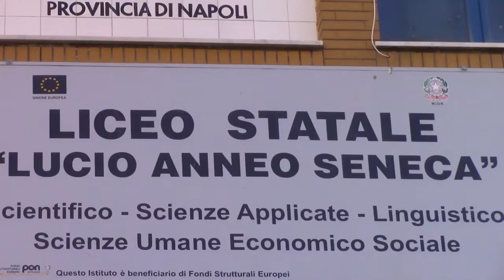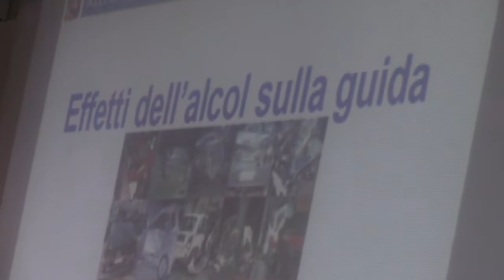La preside Tizisna Tuzi e Isaia della Ragione educazione stradale. Liceo Seneca.